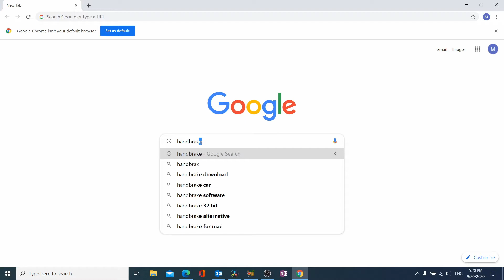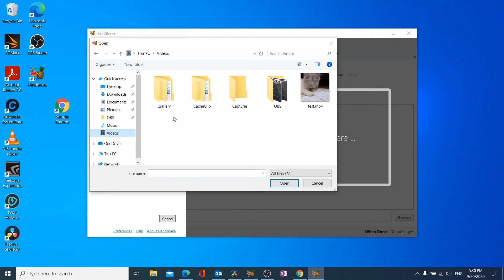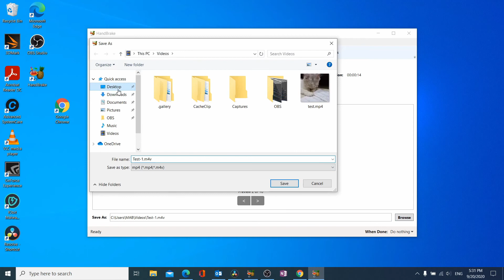Handbrake | Converting Video Type - تحويل صيغة الفيديوات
طريقة تحويل صيغ الفيديو من اي نوع
 MP4 or MKV
Changing the type of any video to mp4 or MKV using Handbrake.

تحويل صيغ الفيديوات
طريقة تحويل انواع الفيديو من اي نوع
Changing Video types

:لدعم القناة
Thanks- ارسال دعم للقناة عن طريق زر ال

هل هناك موضوع تريد ان اغطيه في المستقبل؟